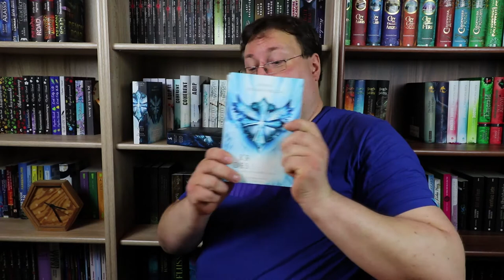Krieger des Lichts [Buchbesprechung mit Stimmen der Autorin auf der Leipziger Buchmesse]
Auf der Leipziger Buchmesse habe ich mich sofort in diese wunderschönen Cover verliebt und hatte auch die Gelegenheit die Bücher von der eben so schönen Autorin signieren zu lassen. Auch gab mir Jasmin Romana Welsch eine kurze Zusammenfassung ihrer Trilogie die ihr im Video finden könnt. Natürlich bekommt ihr auch noch von mir eine grobe Einleitung in die Handlung und ein Resümee sowie eine Bewertung über den ersten Teil dieser Trilogie. Also viel Spaß beim Video.

Musik🎵🎶🎸🎻🎹🎷